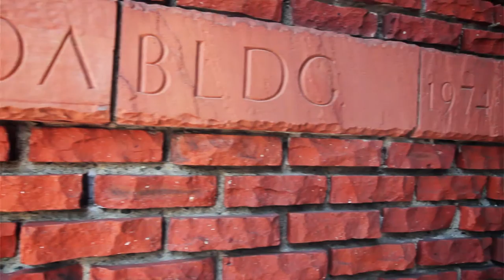Seiichi Shirai, NOA Building [Architecture]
NOA Building, Seiichi Shirai, 1974, Tokyo

I am an architect and graphic designer. My channel is about good architecture and cool design. Focusing on the best Japanese architecture. I am looking for top quality buildings from famous architects in Tokyo and around Japan.
Architekt, Japońska, Architektura, Japonia, Tokio